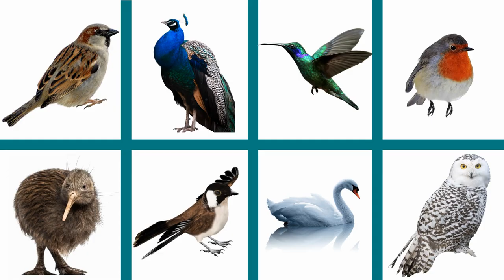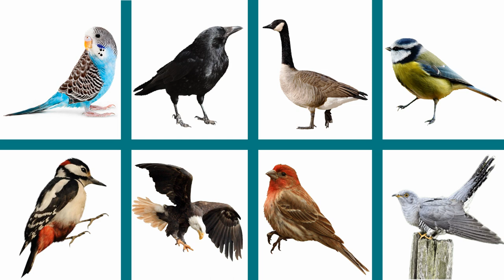Learn Birds in English Aves with Pictures Name of Birds: Sparrow, Pigeon, Swan, Bulbul &more!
Here is the new picture play video that includes 24 different type of common bird names in English.
Enjoy the video and Join the fun chain of learning.

00:00 Intro
00:12 Sparrow
00:23 Peacock
00:34 Hummingbird
00:45 Robin
00:56 Kiwi
01:08 Bulbul
01:20 Swan
01:32 Owl
01:43 Budgerigar
01:54 Crow
02:05 Goose
02:17 Tit
02:28 Woodpecker
02:40 Eagle
02:51 Finch
03:03 Cuckoo
03:15 Toucan
03:26 Kingfisher
03:37 Blue Jay
03:49 Duck
04:00 Pigeon
04:12 Macaw
04:23 Canary
04:34 Sarus Crane

What about next BalyanakTV video topic? Ummh, write in comments OR Just say hello because we care comments very much!. See you later :)